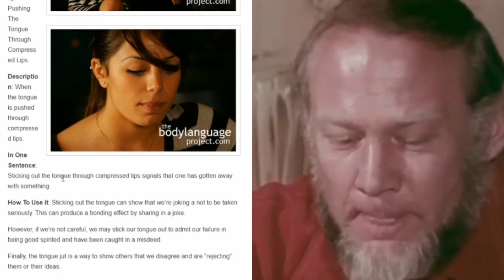Argos system ON! & Buzz Aldrin´s tongue hides something - Research FLAT EARTH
Bring it together